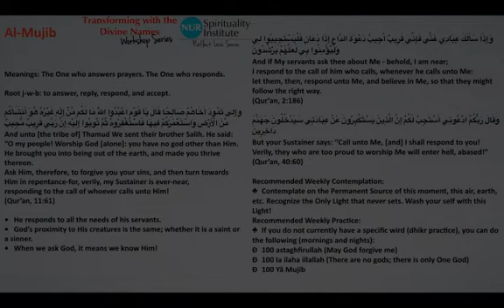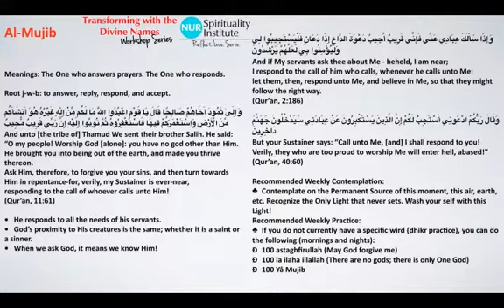Al-Mujib, The One who responds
Al-Mujib

Meanings: The One who answers prayers. The One who responds.

Root j-w-b: to answer, reply, respond, and accept.

وَإِلَىٰ ثَمُودَ أَخَاهُمْ صَالِحًا قَالَ يَا قَوْمِ اعْبُدُوا اللَّهَ مَا لَكُم مِّنْ إِلَٰهٍ غَيْرُهُ هُوَ أَنشَأَكُم مِّنَ الْأَرْضِ وَاسْتَعْمَرَكُمْ فِيهَا فَاسْتَغْفِرُوهُ ثُمَّ تُوبُوا إِلَيْهِ إِنَّ رَبِّي قَرِيبٌ مُّجِيبٌ
And unto [the tribe of] Thamud We sent their brother Salih. He said:
“O my people! Worship God [alone]: you have no god other than Him.
He brought you into being out of the earth, and made you thrive thereon.
Ask Him, therefore, to forgive you your sins, and then turn towards Him in repentance-for, verily, my Sustainer is ever-near,
responding to the call of whoever calls unto Him!
(Qur’an, 11:61)

• He responds to all the needs of his servants.
• God’s proximity to His creatures is the same; whether it is a saint or a sinner.
• When we ask God, it means we know Him!

وَإِذَا سَأَلَكَ عِبَادِي عَنِّي فَإِنِّي قَرِيبٌ أُجِيبُ دَعْوَةَ الدَّاعِ إِذَا دَعَانِ فَلْيَسْتَجِيبُوا لِي وَلْيُؤْمِنُوا بِي لَعَلَّهُمْ يَرْشُدُونَ
And if My servants ask thee about Me - behold, I am near;
I respond to the call of him who calls, whenever he calls unto Me:
let them, then, respond unto Me, and believe in Me, so that they might follow the right way.
(Qur’an, 2:186)

وَقَالَ رَبُّكُمُ ادْعُونِي أَسْتَجِبْ لَكُمْ إِنَّ الَّذِينَ يَسْتَكْبِرُونَ عَنْ عِبَادَتِي سَيَدْخُلُونَ جَهَنَّمَ دَاخِرِينَ
But your Sustainer says: “Call unto Me, [and] I shall respond to you!
Verily, they who are too proud to worship Me will enter hell, abased!”
(Qur’an, 40:60)

Recommended Weekly Contemplation:
• Contemplate on the Permanent Source of this moment, this air, earth, etc. Recognize the Only Light that never sets. Wash your self with this Light!
Recommended Weekly Practice:
• If you do not currently have a specific wird (dhikr practice), you can do the following (mornings and nights):
– 100 astaghfirullah (May God forgive me)
– 100 la ilaha illallah (There are no gods; there is only One God)
– 100 Yâ Mujib

Nur Spirituality Institute focuses on deepening God Consciousness with open hearted space, fellowship, and spiritual enrichment programs. Everyone from any background and tradition is welcome. Come visit us, we are located in greater Orlando area in Central Florida.